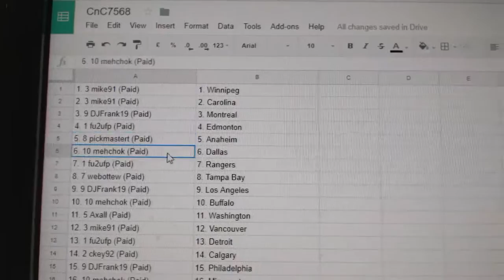Team Randoms - C&C GB #7568